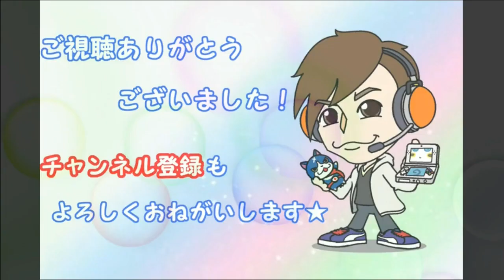ツチノコパンダｖｓツチノコパンダ！入手難度Sクラス、仲間になるか？【妖怪三国志】#24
カムバック！ツチノコパンダ

【次の動画】

最強ツチノコパンダ劉禅で極・日ノ神に挑戦！アイテム使用禁止縛りプレイ